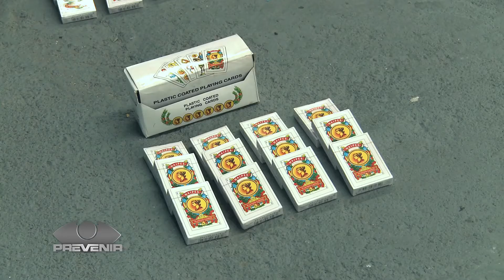Prevenir TV - Combate del delito de contrabando